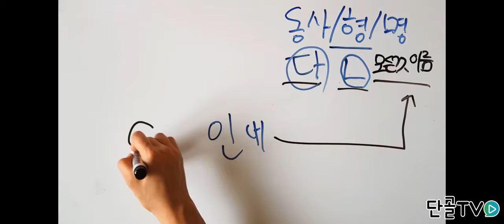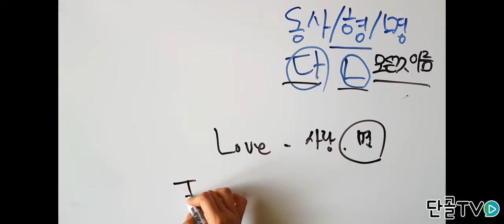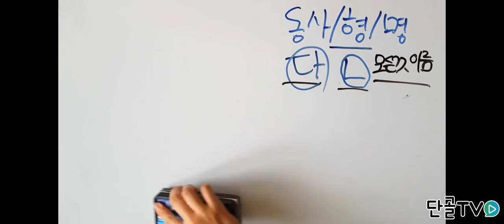[영어의정석] 동사, 형용사, 명사에 대해서 알아보자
주어진 단어를 가지고
동사, 형용사, 명사의 형태로 만들어보자.

영어,영어인강,영어공부,영어회화,영어문법,영문법,영어강의,영어의정석,단골티비,단골tv